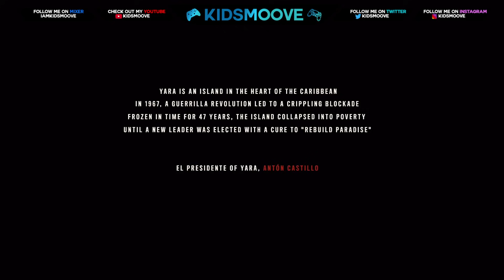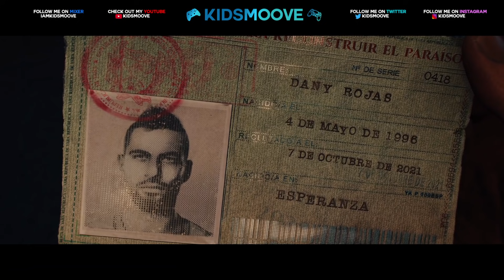Far Cry 6 First Impressions Gameplay | Xbox Series X